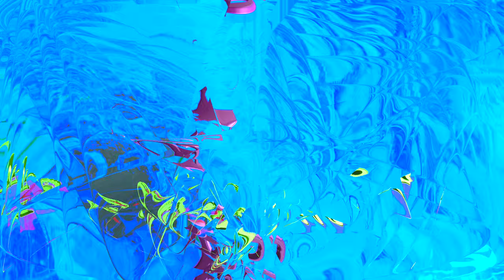ventiseimarzo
abstract video art